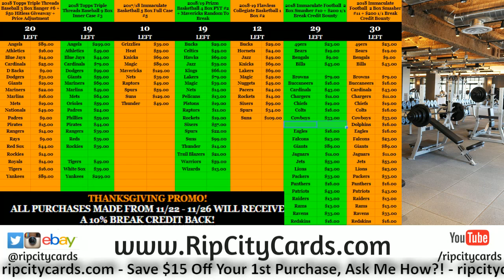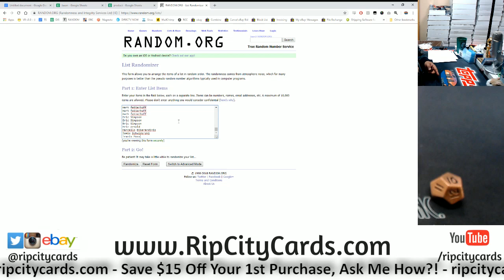11/23 Daily $400 Giveaway